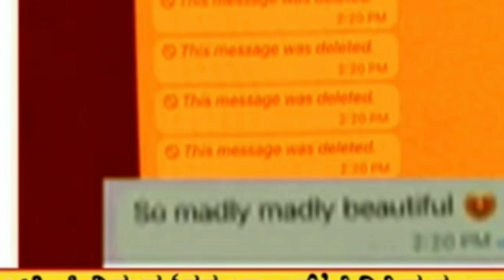ರೋಹಿಣಿ ಸಿಂದೂರಿ ಬಾರಿ ವಿಡಿಯೋ ಬಿದು ಗಡೆ ಮಾಡಿದ ರೂಪ